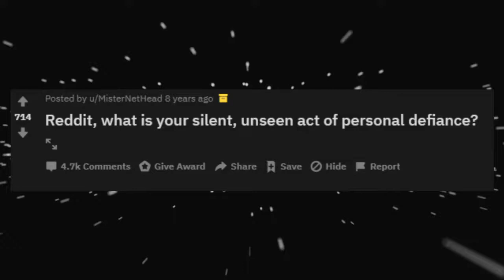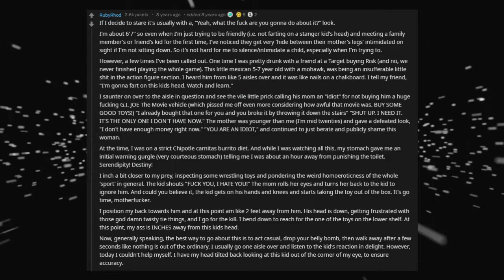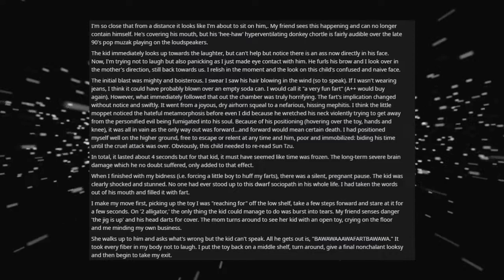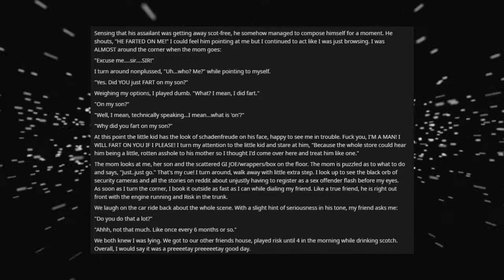The Fart of Doom r/AskReddit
► How to deal with asshole kids (r/AskReddit Top Posts | Reddit Stories)